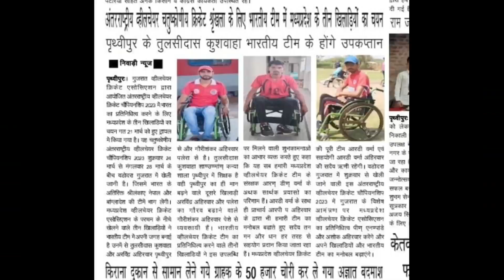ONPASSIVE Heros, Winning Moment.. Mr.Tulsidas Kushwah (भारतीय cricket टीम के उप कप्तान (दिव्यांग).